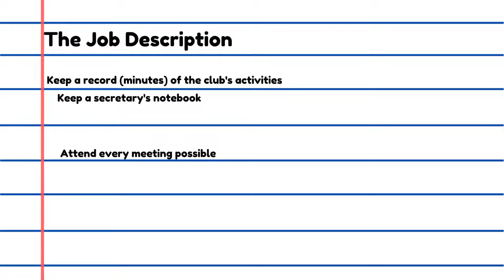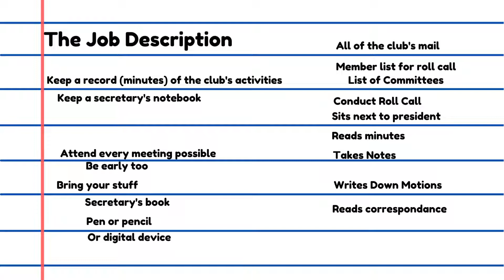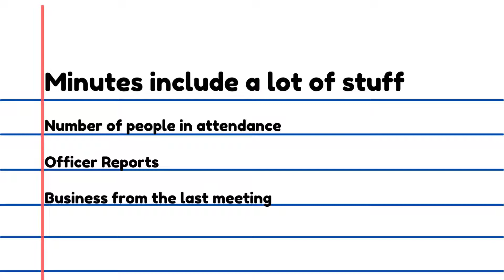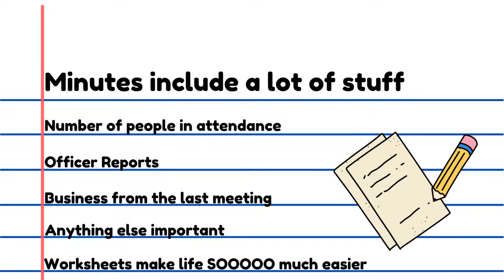Secretary Officer Training 2022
Be the best 4-H secretary you can be!